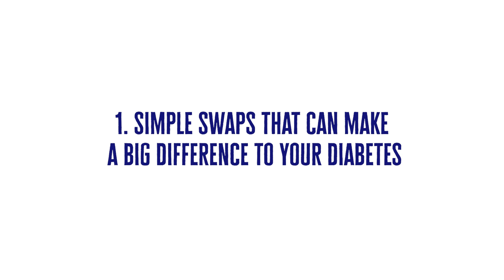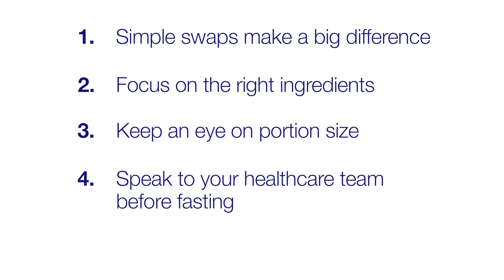Five Things you Need to Know About Eating Well with Diabetes - By Salma Mehar for Diabetes UK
Eating healthy, balanced meals is a very important part of managing your diabetes - but some people struggle to do this all the time. But being Pakistani can put you at an advantage in this area. In this video, consultant dietician Salma Mehar shares her top five tips for eating well if you live with diabetes.

A lot of Pakistani cuisine involves cooking fresh food from scratch every single day. This makes it easier to make small, simple changes to your diet. And that's all we're talking about: simple swaps that can make a big difference to your diabetes.

Birmingham Asian Resource Centre.
Nishkam Centre.
Abrahamic Foundation.

Learning Zone by Diabetes UK is an award-winning, interactive tool to help educate and support people with diabetes. Clinically approved and endorsed by experts – you can feel confident about the information we give.

Join Learning Zone for advice on what to eat and tips for managing diabetes day-to-day – all completely free and tailored to you.

We are Diabetes UK. Our vision is a world where diabetes can do no harm.

We're leading the fight against the UK's biggest and growing health crisis. And it's a fight that involves us all – sharing knowledge and taking on diabetes together.